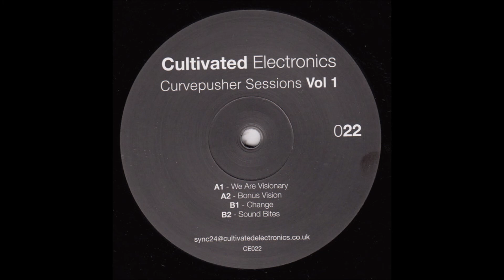Resonance Committee - We Are Visionary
Resonance Committee‎– Curvepusher Sessions Vol 1 [Cultivated Electronics ‎– CE022]
Cultivated Electronics is a London based electro label headed by Sync 24. The label's primary focus is to release high quality electro-influenced dance music with a dark and twisted edge.

I do not own any rights to the material I upload, so if you are a producer or record label and want me to remove this video, let me know and I will do so immediately.